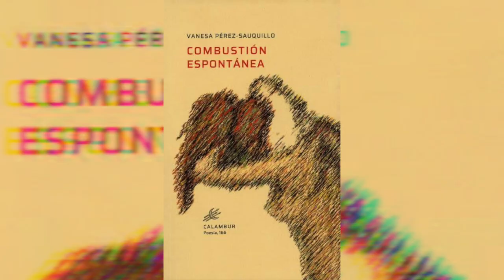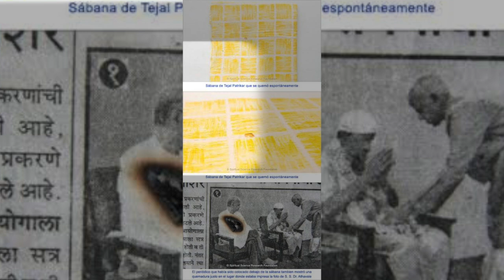EL MISTERIOSO FENOMENO DE LA **COMBUSTION ESPONTANEA HUMANA**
Cuerpos que arden sin motivo aparente, es el extraño y misterioso fenómeno de la combustión humana espontánea.